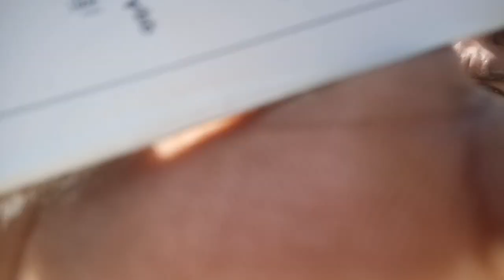Rajshri aur vimal !! watch and video,, 🧐...vlogger vlogging vlog #@aryan__09___vloger-gn3oq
Rajshri aur Vimal !! and gutkha khane walon ke liye,,, jaruri suchna...😐... watch and video 🧐